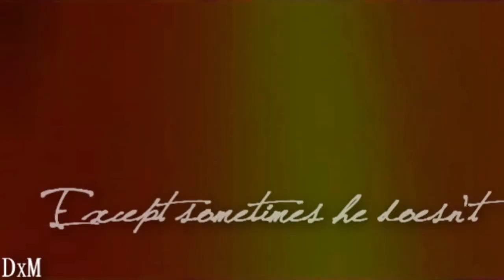Eleven/Master | For You I'd Risk It All [REUPLOAD]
With a hint of ten... Anyways reuploaded at long last!! A couple of people requested it.. One being TheMasterIsAWhovian. So others must of just mentioned it as passing by. So here it is~! Added some motion blur and pitch change.. Dunno if it will help, but worth a shot.

Story: Pretty basic. The doctor (Eleven) steals the master from ten's timeline and their lust takes over, in the end something bad happens which leads the master to leave. Matching the songs lyrics at the end because of what the doctor did. 'For you I'd risk it all' he risked everything, just to have the master by his side.

HONOURS!
#24 -- Top Favourited (Today) -- Non-profits & Activism
#79 -- Top Favourited (This Week) -- Non-profits & Activism
#43 -- Top Rated (Today) -- Non-profits & Activism